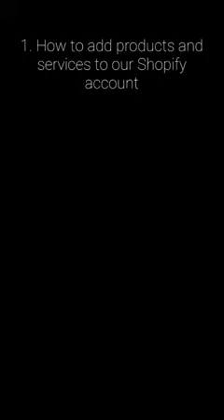Micah | Ka Hao Learnings - Week 7, 2nd Video